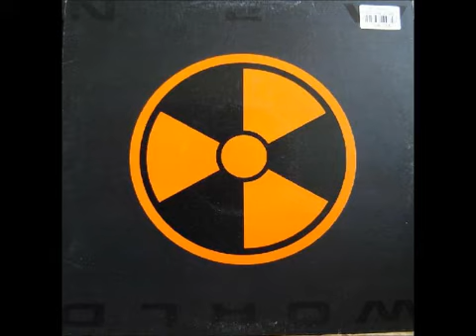NEW WORLD - BEAT ON THE TRANCE (1992)